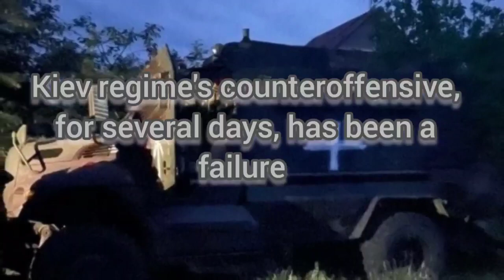Kiev regime's counteroffensive, for several days, has been a failure